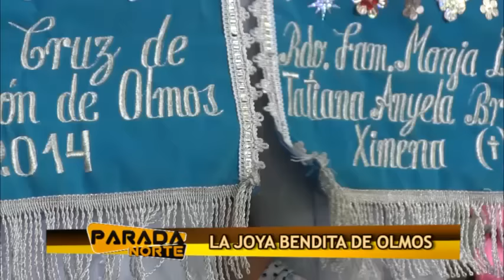PARADA NORTE LA JOYA BENDITA DE OLMOS